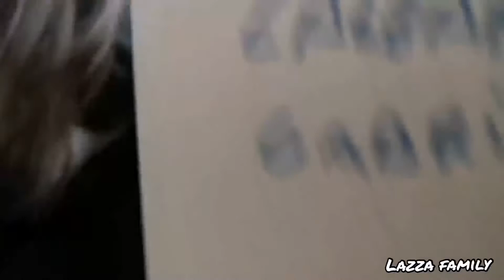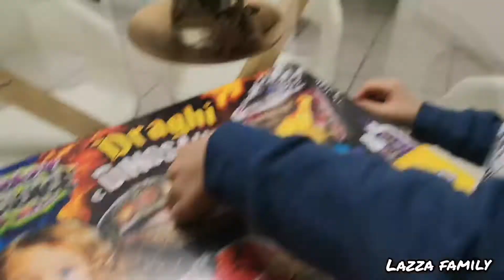UNBOXING MISTERY BOX LISCIANI - PUPPY SANDY RUNS AWAY